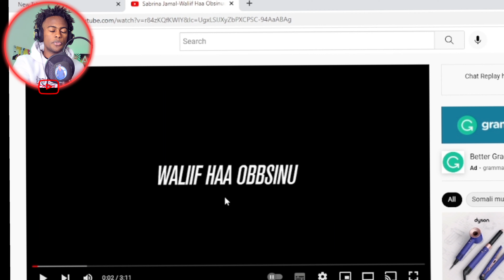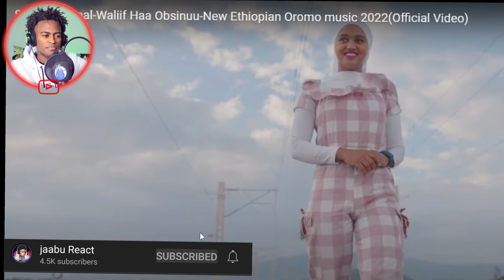sabriina Jamaal - Waliif Haa Obsinuu -New Ethiopian oromo music(2022 official Rection Video)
Music link